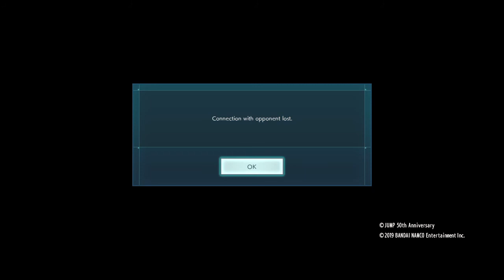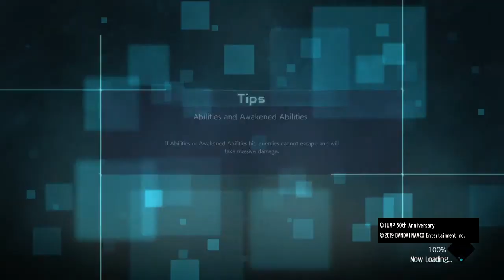JUMP FORCE ranked (unedited)